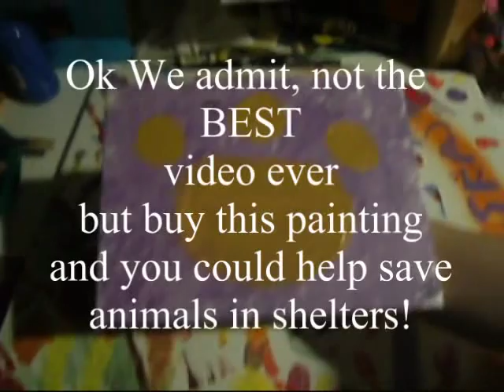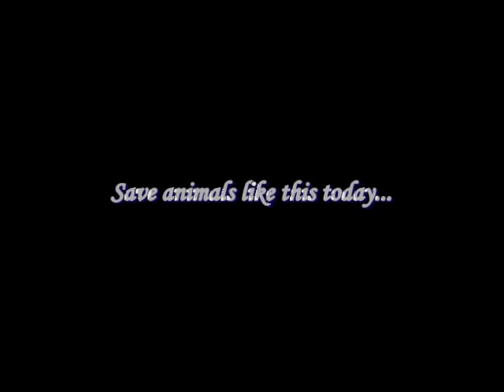Help Save Shelter Animals!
every day animals die in shelters because they must be euthanized to make more room. If you buy this painting i am going to donate the $ to a humane society that i volunteer at. I will post the link to the place where you can buy it soon!

I was only 4 weeks old
that day you brought me home
a scared and sivering puppy
abandoned and alone

you promised to take care of me
you told me you'd be there
but i didn't know these lies would come
and you don't even care

i'd chew on your shoes
and pee on the floor
but you'd just smile at me
and open up the door

we went through lots of training
but it didn't seem to work
you'd tell me it's okay
i'm just a stubborn little squirt

the weeks flew by
i was growing so fast
but those days are over now
oh how i'd wish they'd last

but i was growing older
and i lost my puppy ways
i saw you growing bored with me
and hoped that it was just a phase

i remember that day you looked at me
with hate-filled master's eyes
you chained me up and brought me here
then left with no goodbye

they locked me up in this tiny cage
and looked at me with fear
i overheard them talking
they knew i wouldn't leave here

the kittens are appealing
the rabbits are to cute
the hamsters are athletic
and ferrets are a hoot

"an older dog just has no chance"
"he'll die soon anyway"
their conversation made me mad
i had so much to say!

I'm not that old!
only 7 in your years
i knew they'd understand me
if my words could only reach their ears

but still i sit and wait
as endless crowds pass by
they don't even notice me
or hear my painful cry

today they came to get me
and led me to this room
they layed me on a table
cold as an empty tomb

i almost didn't notice
until they took the needle out
now the liquid's coursing through me
and i don't feel a bit of doubt

the lights grow dim
my breath grows short
but i dont say a word
cuz i'm not the whining sort

as i draw in my last breath
i know it won't last long
but i only have one question

~By: The one and only, ME~